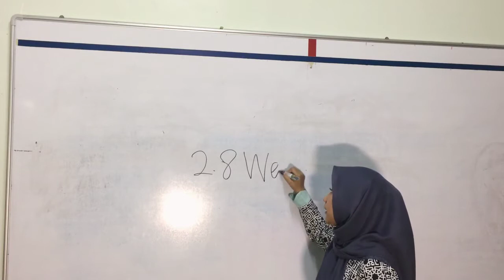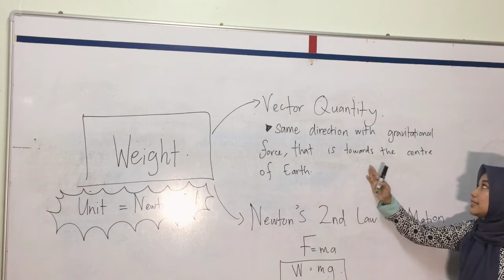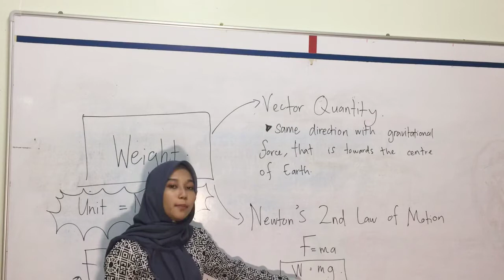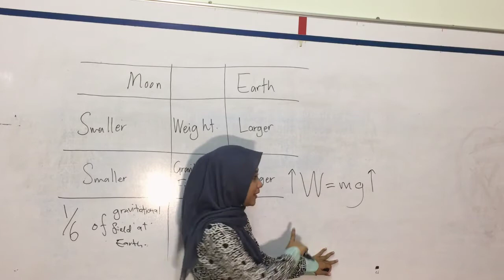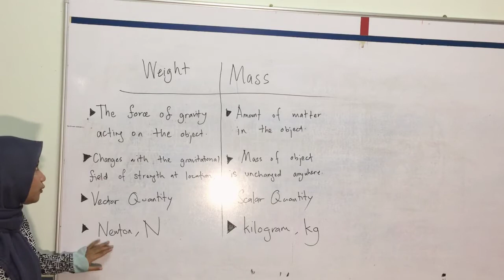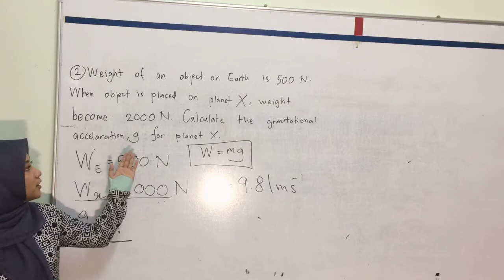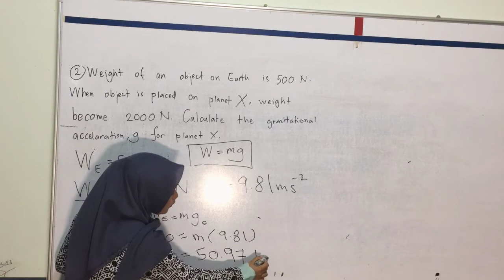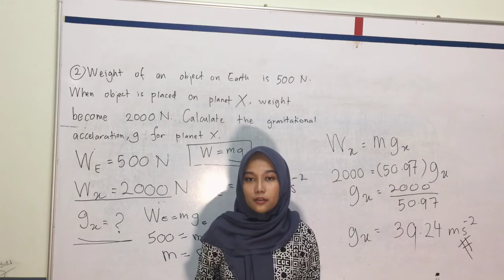Physics: 2.8 Weight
Physics
Form 4 KSSM
Chapter 2

(g=ms-2)